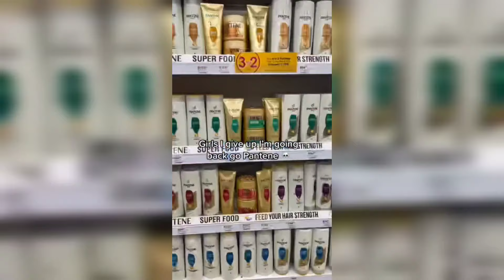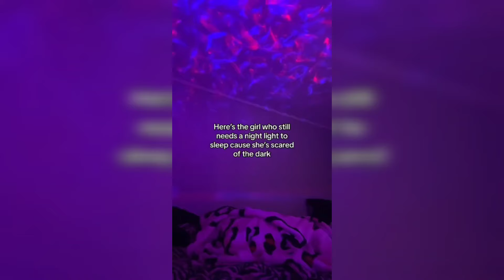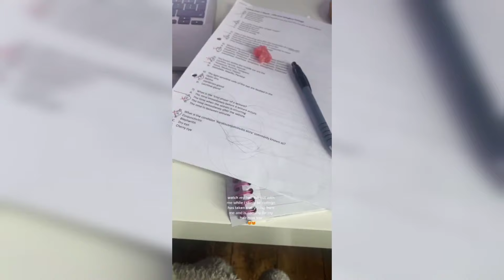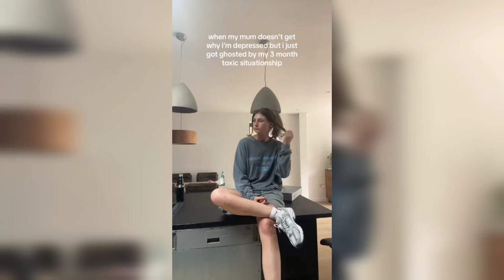Tik Toks ONLY GIRLS Will Understand #290 ♀️✨